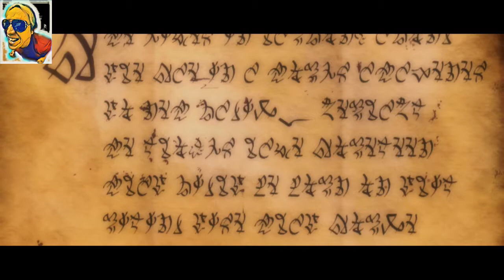One Gaming Diary - Kingdom of Amalur - Jan 2018 - walkthrough part. 1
Kingdoms of Amalur features five distinct regions, four playable races, and three class trees with 22 abilities per tree.[4] The four playable races are the Almain (Civilized Humans), the Dokkalfar (Dark Elves), the Ljosalfar (Light Elves), and the Varani (Nomadic Humans).[citation needed] The player starts off as a "Fateless", but can afterwards choose a class among the three available in the game, which are called Might, Finesse, and Sorcery; they correspond to the fighter, rogue, and mage classes respectively. As the player fights and gains experience, additional levels are unlocked. With each level gained, the player gains three ability points which can be invested in the skill-tree system to unlock or augment the 22 abilities, or put points into one of the other trees. By completing Faction quests and investing ability points in certain amounts in minimum combinations in the various skill trees, the player can also unlock various "destinies", which add positive buffs to the player. One Gaming Diary - Kingdom of Amalur - Reckoning - 2018 - walkthrough part. 1